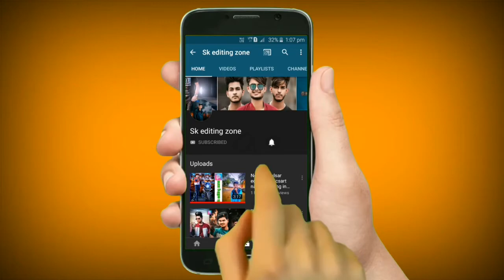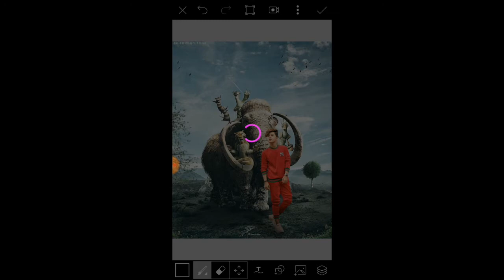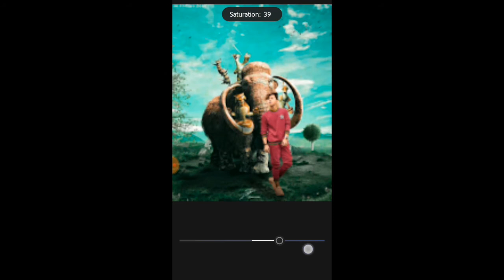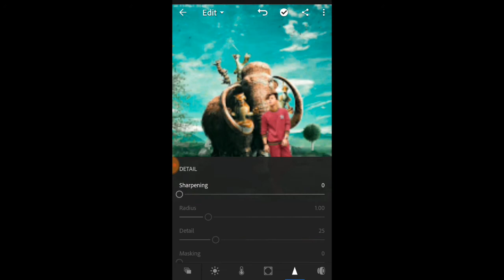Special instagram viral best elephant photo editing in picsart and Lightroom Retouching 2020